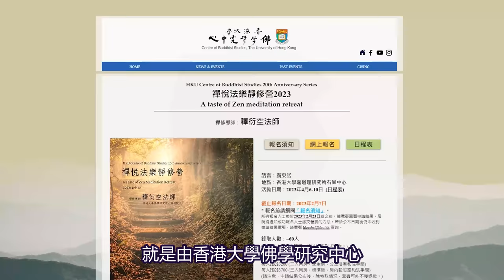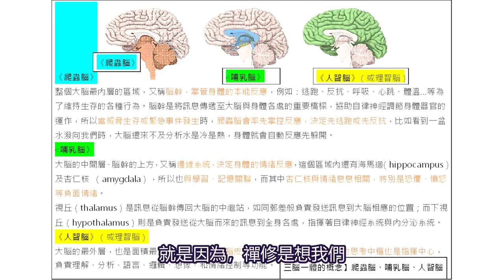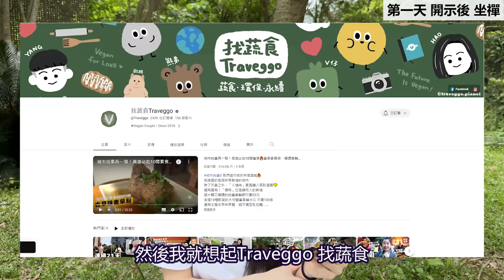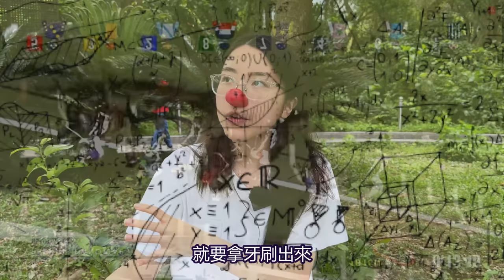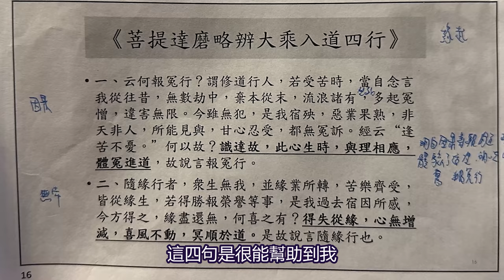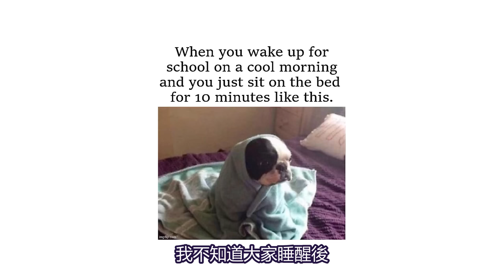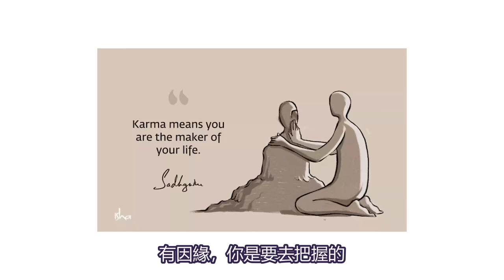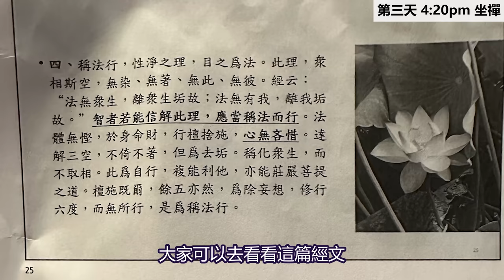【禪修營】每天打坐從朝到晚？5天4夜超詳盡心路歷程 | 拆解負面留言及密集恐懼症 | 經歷了人生最浪漫的事 | 蛀蟲米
註：營中膳食均為素食。

沒有什麼分享可以比這個更詳細的了。啊有，下一集。

更多日常分享在IG: rottenamimi

00:00 引子及禪修營簡介
02:44 第一天
04:04 開示
13:12 第二天
18:23 開示
23:03 第三天
27:51 開示